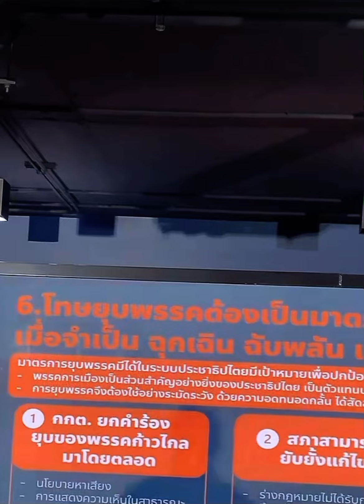แถลงใหญ่ที่ อาคารอนาคตใหม่ปม..“ยุบพรรคก้าวไกล”🍊🧡